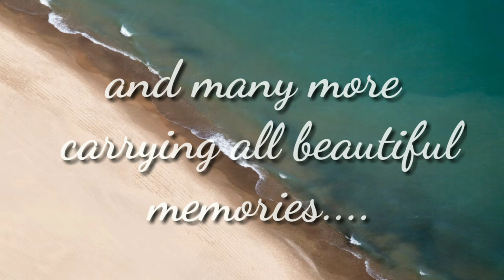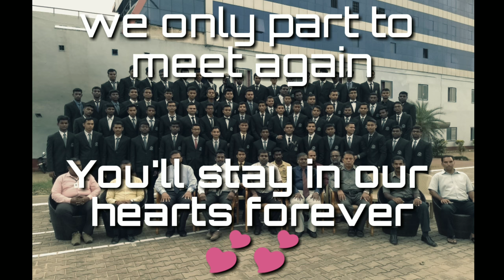Tribute to CMC B.Tech 14 seniors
Coimbatore Marine college
Farewell party